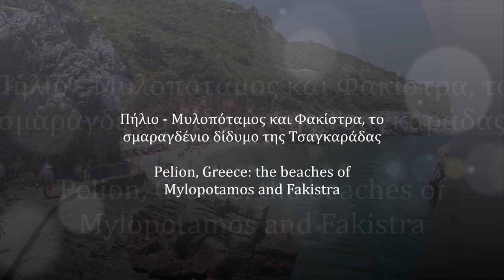Μυλοπόταμος, Φακίστρα το σμαραγδένιο δίδυμο της Τσαγκαράδας Pelion: Mylopotamos and Fakistra beaches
Στο σημερινό μας βίντεο, θα επισκεφτούμε δύο ονειρικές παραλίες του Κεντρικού Πηλίου, τον δημοφιλή Μυλοπόταμο και την πολύ πιο απομονωμένη Φακίστρα, τις δύο παραλίες της Τσαγκαράδας.
Οι δύο παραλίες προσεγγίζονται από ασφαλτοστρωμένους δρόμους περίπου 8 χιλιομέτρων από τον κεντρικό δρόμο στο ύψος της Τσαγκαράδας. Όλες οι διαδρομές εκτυλίσσονται σε εκπληκτικό, καταπράσινο τοπίο, που ελάχιστα διαπερνά το φως του ήλιου κατά τους θερινούς μήνες, μιας κι εδώ βρίσκεται το νοτιότερο κεντροευρωπαϊκού τύπου δάσος της Ευρώπης, σε μία περιοχή ευνοημένη από την υγρασία του Αιγαίου ολόκληρο το χρόνο. Μετά από αρκετές στροφές θα φτάσουμε στην κάθε παραλία, που αν και βρίσκονται αρκετά κοντά, για να πάει κανείς από τη μία στην άλλη, θα χρειαστεί να διανύσει αρκετά χιλιόμετρα παρόλα αυτά.
Ο πασίγνωστος Μυλοπόταμος, αποτελεί μία από τις πιο γνωστές "καρτ ποσταλ" της Ελλάδας. Πολύ μικρή παραλία, ωστόσο γραφικότατη και καταγάλανη, διαθέτει πάρκινγκ, το οποίο αν και φαίνεται μεγάλο, δεν επαρκεί για να καλύψει τις ανάγκες της παραλίας τον Ιούλιο και τον Αύγουστο. Η παραλία με τα κατάλευκα βότσαλα και την άμμο, περιβάλλεται από κατακόρυφα βράχια και χωρίζεται στα δύο από έναν βράχο με φυσικό πέρασμα, ενώ μεγάλο μέρος από το βορεινό της κομμάτι, βρίσκεται μέσα σε σπηλιά. Τα διάσπαρτα βράχια προσφέρονται για θεαματικές βουτιές και τα νερά της είναι συνήθως ήρεμα τους μήνες Μάιο και Ιούνιο, ενώ τη σφυροκοπά το μελτέμι από μέσα Ιουλίου έως σχεδόν τα τέλη Αυγούστου. Το όλο τοπίο είναι εξαιρετικά γραφικό και τα χρώματα εκτυφλωτικά.
Λίγο πιο βόρεια, η Φακίστρα, σε ένα τοπίο πολύ πιο άγριο και βραχώδες, με οργιώδη βλάστηση. Το πάρκινγκ της είναι πολύ μικρότερο, όμως και ο κόσμος που φτάνει ως εδώ για να αντιμετωπίσει το σύντομο μεν, αλλά με μεγάλη κλίση μονοπάτι της για να την προσεγγίσει, είναι λιγότερος. Η κατάλευκη παραλία είναι μικρή, αλλά άκρως εντυπωσιακή μέσα στον καταπράσινο βραχώδη όρμο της και προσφέρεται για ένα αξέχαστο μπάνιο.
Πάνω από τις δύο παραλίες, η Τσαγκαράδα απλώνει τις αραιές γειτονιές της και προσφέρει τα πάντα, για διαμονή, φαγητό, καφέ και φυσικά πολλά αξιοθέατα. Ένας προικισμένος τόπος από τη φύση και τον άνθρωπο, 50 χιλιόμετρα περίπου από την πόλη του Βόλου.